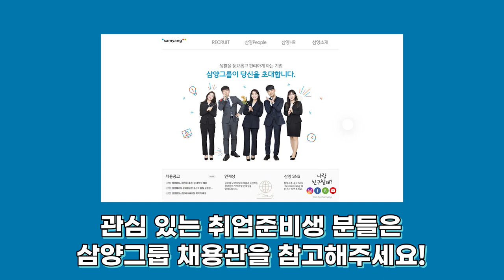삼양그룹 생산관리 직무 | 삼양홀딩스 바이오팜그룹 완제파트💊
의약품의 제조공정 전반을 관리하는 바이오팜그룹 완제파트💊
해외 엔지니어와의 완벽 케미로 신공장 건설 프로젝트 진행까지 척척!
보람찬 완제파트의 하루를 소개합니다.